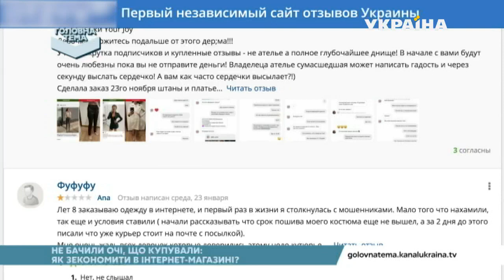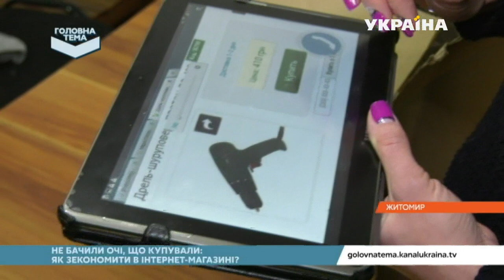Інтернет магазини: очікування - реальність | Головна тема